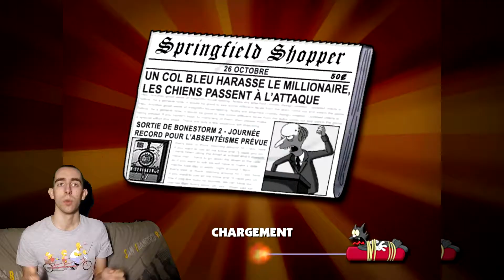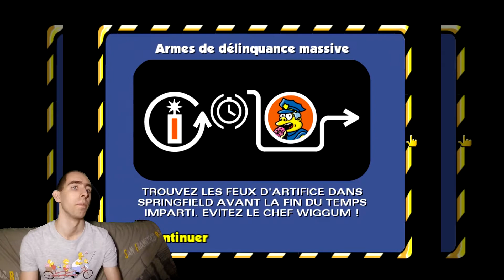Bart mène la danse (Let's play Hit & Run #2)